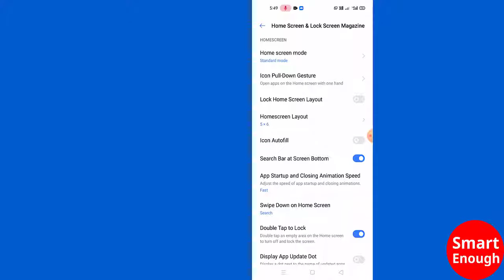How to remove Google search bar from bottom of screen on Android Phone? // Smart Enough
Get rid of Google search bar from bottom of home screen on android mobile phone. Here is the step by step method to fix this problem. So, please watch this video. Thanks.

Steps to Follow:

1.Go to Settings
2.Scroll Down
3.Tap on Home screen & Lock Screen
4.Turn off search bar at screen bottom
5.Google search bar have been removed from Bottom Screen
6.Thanks